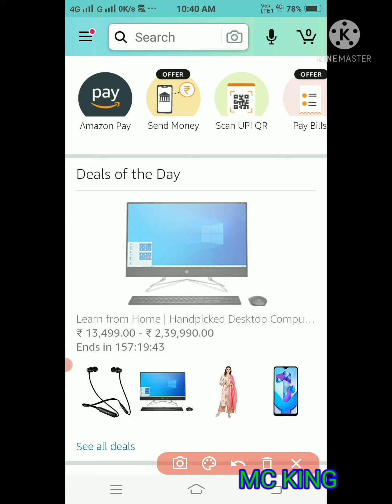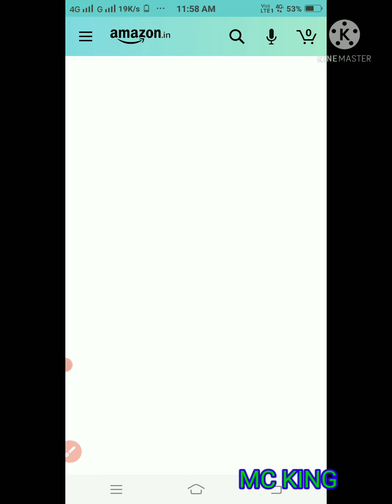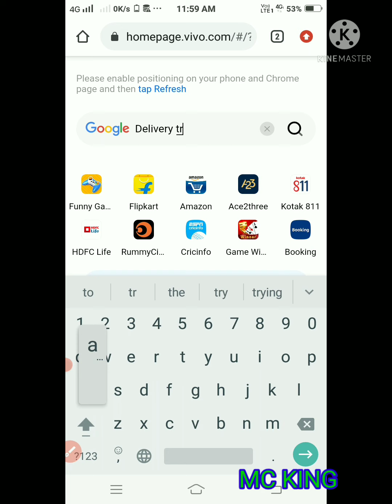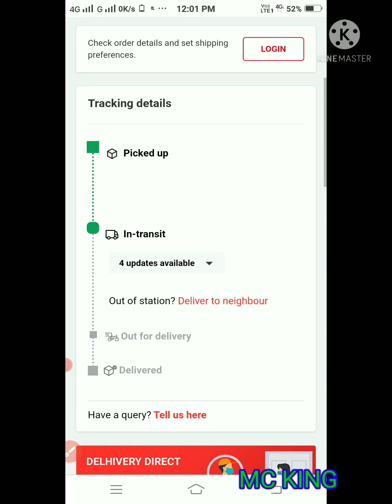MCKING अपने online oder की Location कैसे check करें full details and track your order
Hello friends main aapko Aaj bataunga ki aap apne Saman ka pata kaise laga sakte hain
Aap kaisi bhi App se Saman Oder kar rehne hain Kahin Bhi Kabhi Bhi aapka Saman anemia led her to aap kya karenge Mere Samadhan ke se aap apne Saman ka track kar sakte hain aur pata laga sakte hain aapka Saman kab aayega

Very good sir.. Your videos are learning and useful please continue post this type of videos.
Very nice your videos ...i am  always support you
please.. please.. please sucbcribe my channel

MC KING My Youtube Channel

দয়াকরে আমার চ্যানেল কে সাবসক্রাইব করেডেন
ଦୟାକରି ମୋ ୟୁଟ୍ୟୁବ ଚାନେଲ କୁ ଷୋବ୍ସକ୍ରାଇବ କରି ଦିଅନ୍ତୁ

এহি ভিডিও কে তুমার ফ্রেন্ডস কে শেয়ার করুন
আমার ভিডিও আপনি দেখলে অর্জনের আপনাকে অনেক অনেক ধন্যবাদ বন্ধু. 👍👍
আমার আর ভিডিও দেখুন ...এখানে click  করুন...